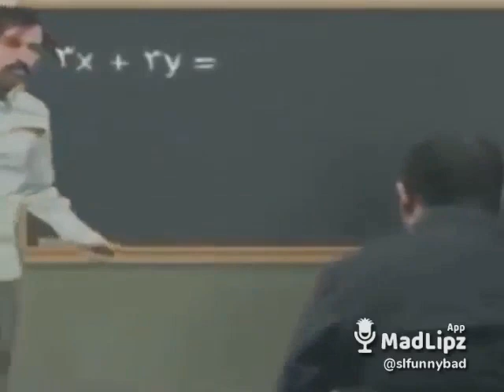Schools in Sierra Leone MadLipz